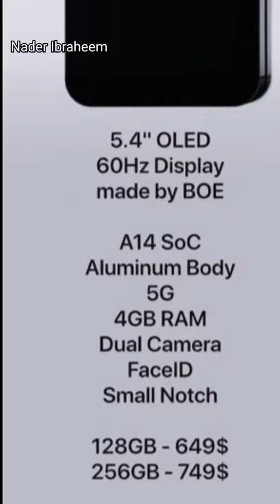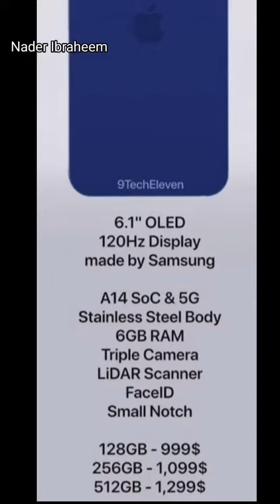تعرف على الأيفون الجديد l أيفون١٢ l iPhone 12 iphone12 iphone_12 أسعار الأيفون_الجديد بالسوق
سارع واعرف أسعار ومعلومات عن الأيفون الجديد